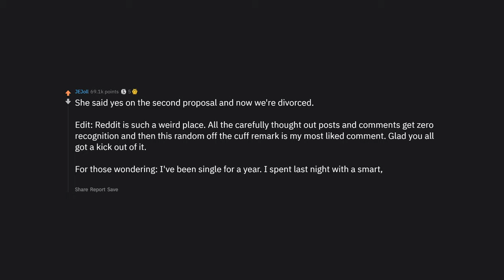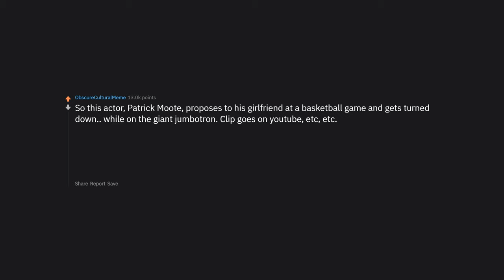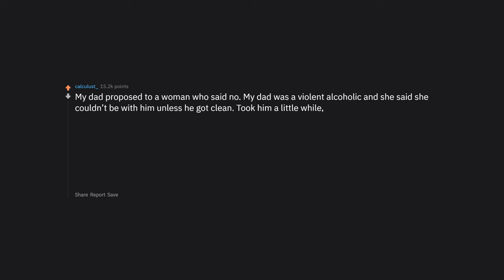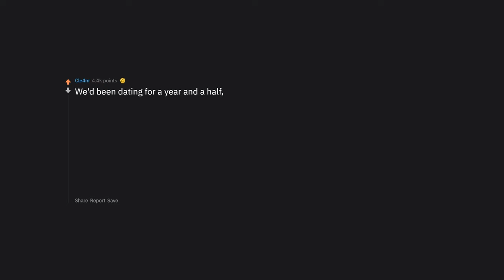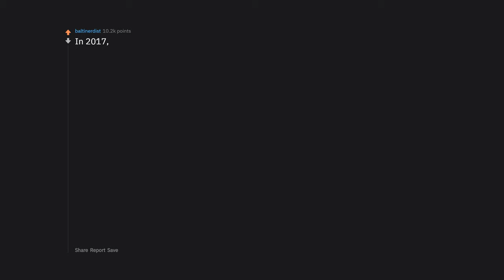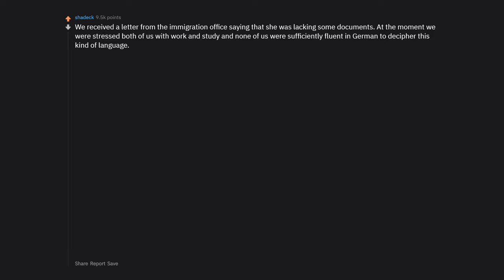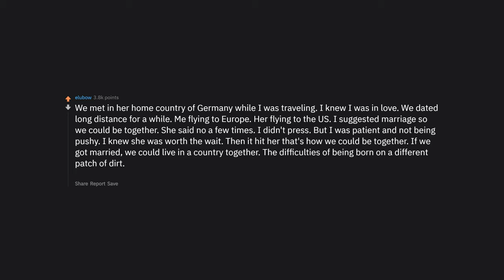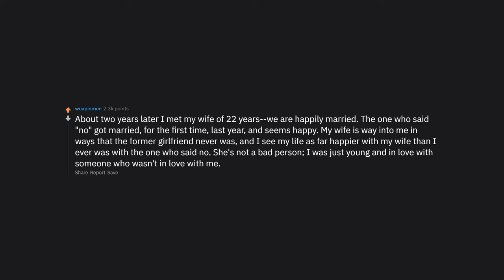Men Share What Happened After She Said No When They Proposed (r/AskReddit Top Posts Reddit Stories)